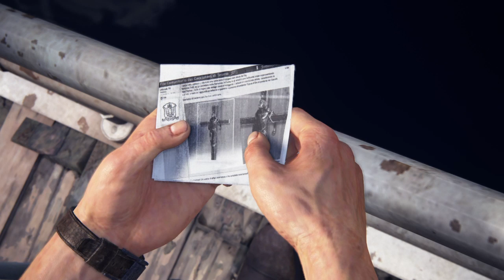Uncharted 4: A Thief’s End™Walkthough 6 chapter 5 _6(Once a Thief.)